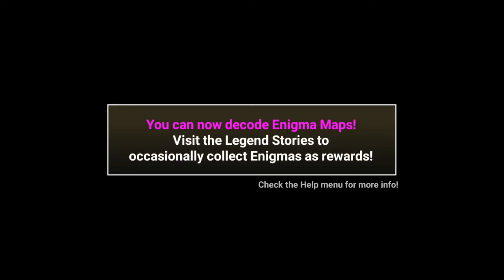URURUN WOLF | Battle Cats Episode #10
Just some info in case someone still doesn't know:
I'm an OG battle cats player, I played the game since 2014 but my old account was gone for a long time. Despite that I'm still not very skilled at the game tho (lmao)

如果喜欢我的影片可以点个赞还有订阅👍

Upload Schedule:
上传影片时间：
Tuesday (Time In Malaysia)
星期二 （马来西亚时间）

Saturday (Time In Malaysia)
星期六 （马来西亚时间）

LINK TO MY MINECRAFT CHANNEL:
我的Minecraft频道：